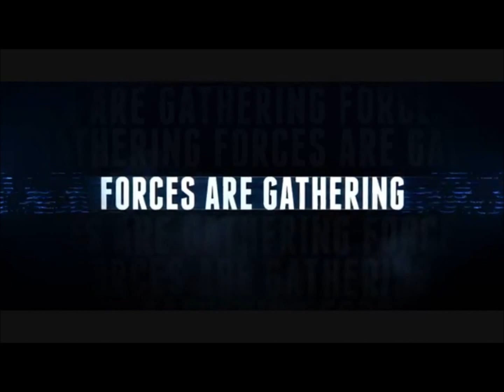movies of 2012